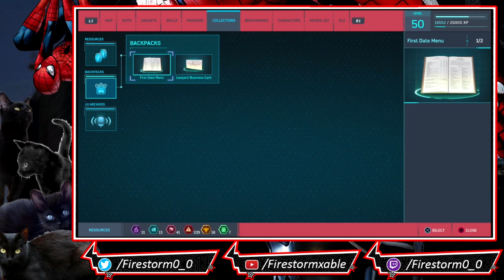Spider-Man: The City that Never Sleeps | Part 1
A few months after the events of the main game, the Maggia crime families are looking to fill the void in the criminal underworld left by Wilson Fisk's capture and Martin Li's defeat. While trying to stop one of the families from stealing a painting on display at the Manhattan Museum of Contemporary Art, Spider-Man encounters Felicia, who smashes the painting and steals a USB drive hidden within the frame before escaping. Mary Jane later informs him that Hammerhead's family is in possession of the drive, implying Felicia is working for them. Spider-Man pursues Felicia as she steals more drives, ultimately catching her, at which point she reveals that Hammerhead is holding her son hostage. Believing himself to be the father, Spider-Man agrees to help rescue the boy.

For the most part I plan on streaming on Tuesday - Friday 2:00AM EST / Monday - Thursday 11:00PM PDT. I will sent out a notice via my Youtube Community Tab when I go live. If I cancel a stream, do a random stream, or start early/late I will sent an update. (I promise nothing)